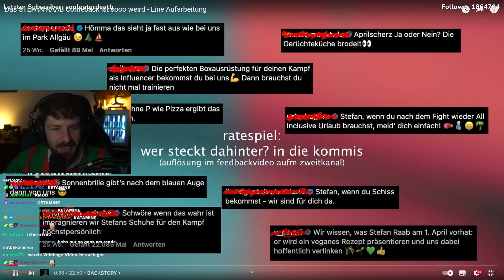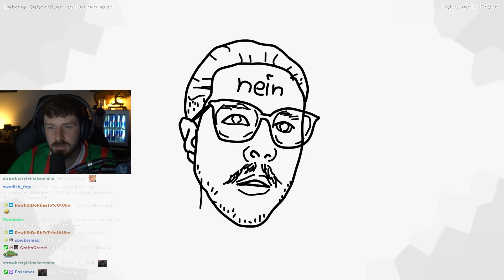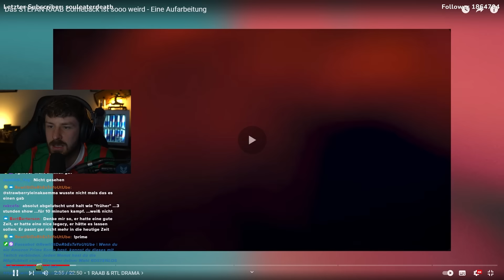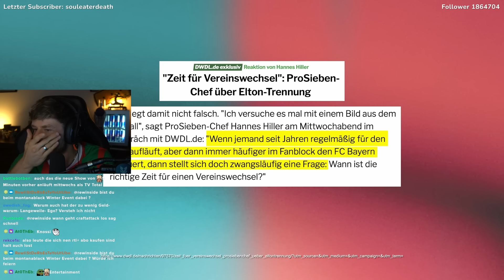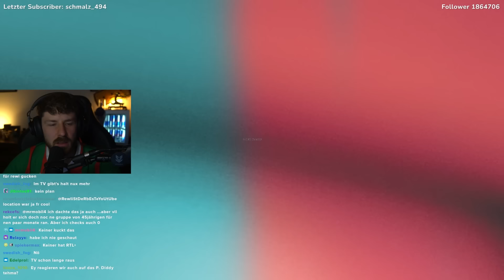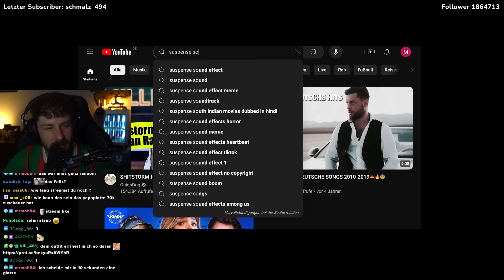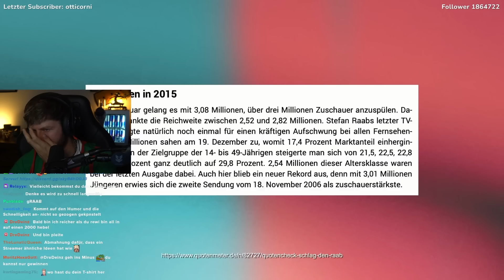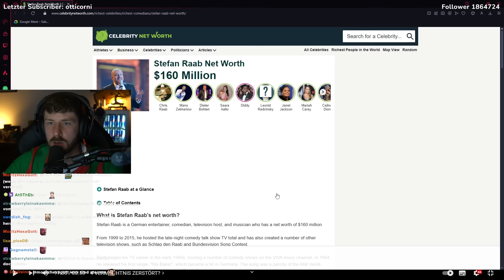STEFAN RAAB hatte ein seltsames COMEBACK! 🧐 (GIGA WEIRD)